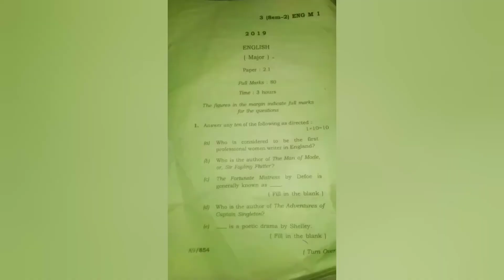BA ENGLISH MAJOR SECOND SEMESTER QUESTIONS PAPERS 2.1And 2.2 of GUWAHATI UNIVERSITY.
Here are the questions papers of 2018of 2nd semester of Guwahati university of 2.1&2.2
Previous years questions papers links are